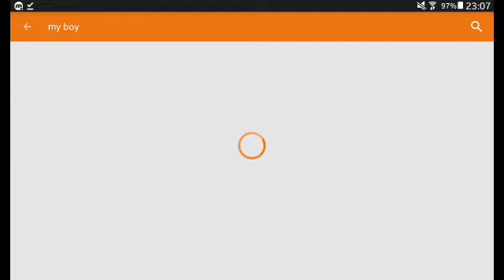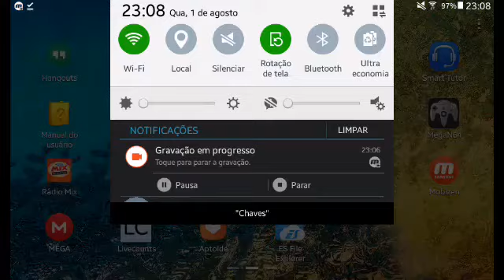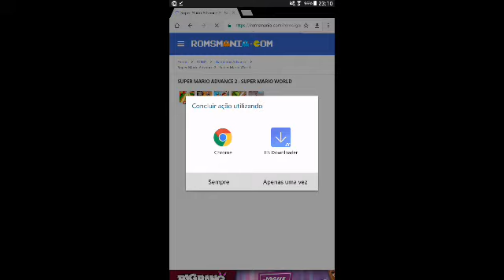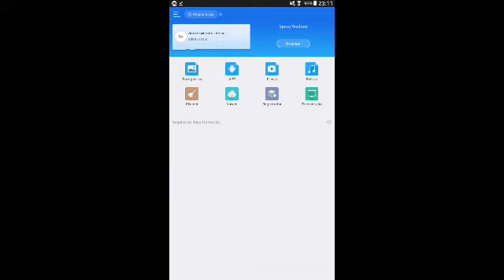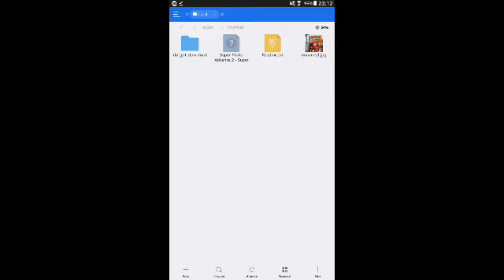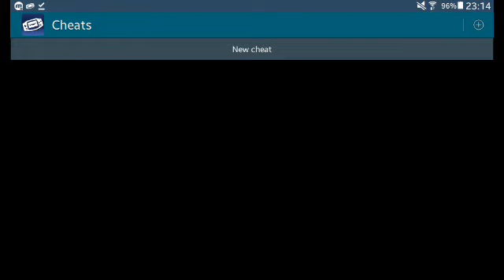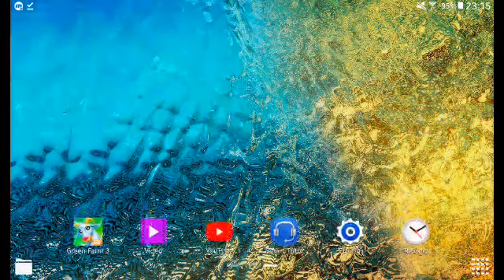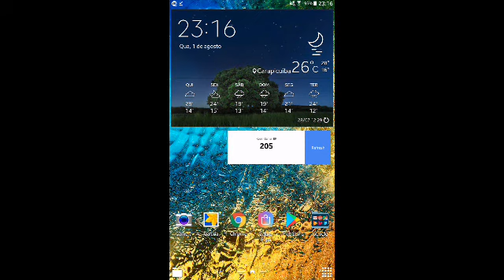COMO BAIXAR O EMULADOR DO GameBoy Advance PARA O ANDROID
Tutorial Sobre Como Vc Baixar o Emulador do GBA para o Android Versão Completa Sem Pagar